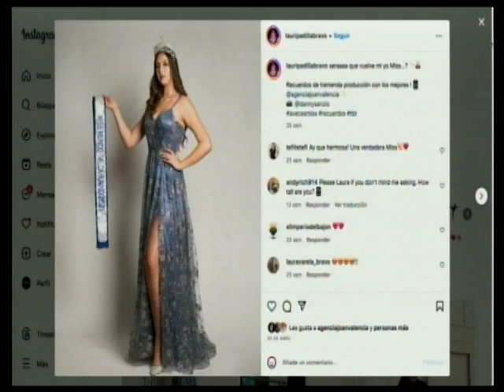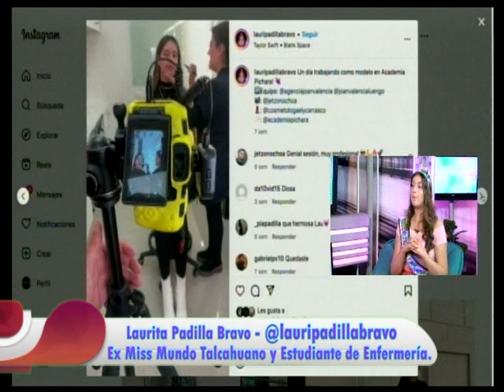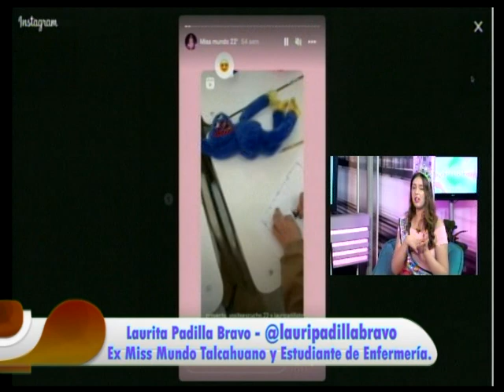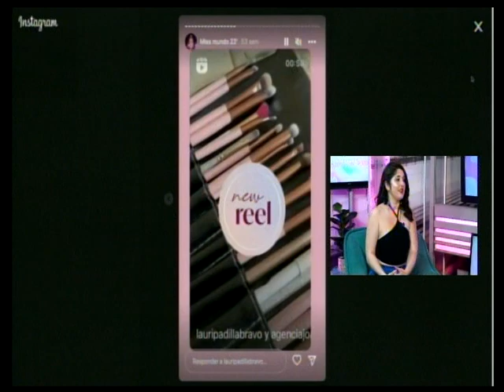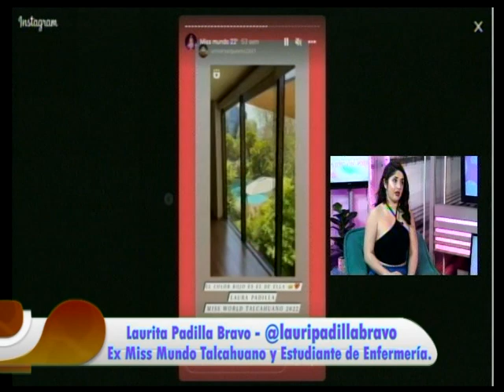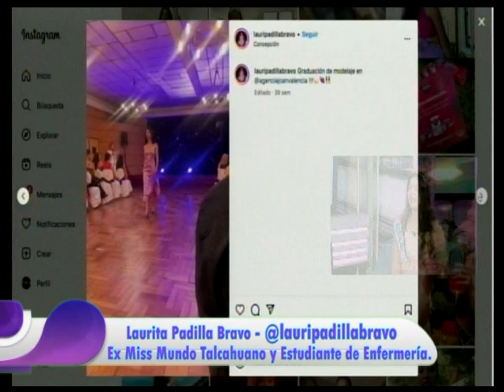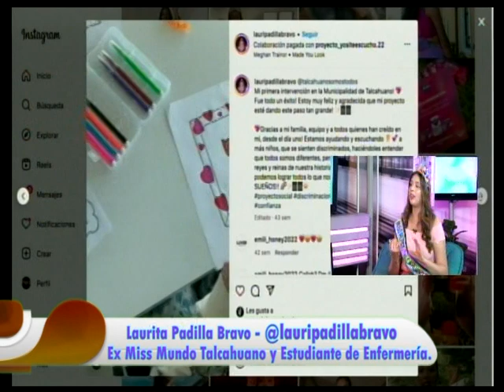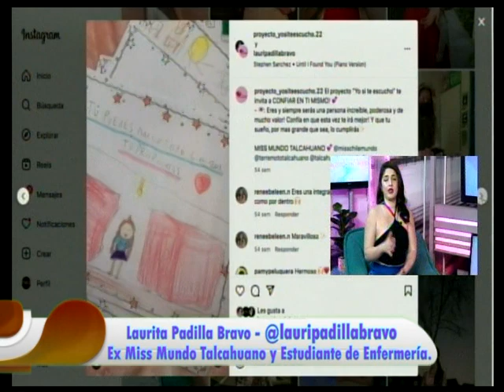capitulo 7 bloque 1 mujeres con poder 11 11 2023